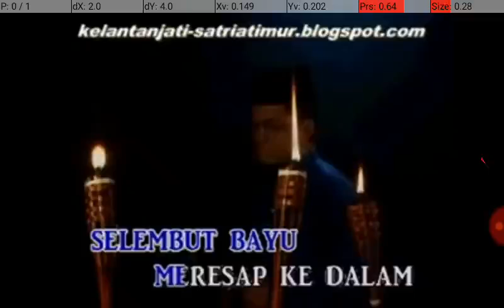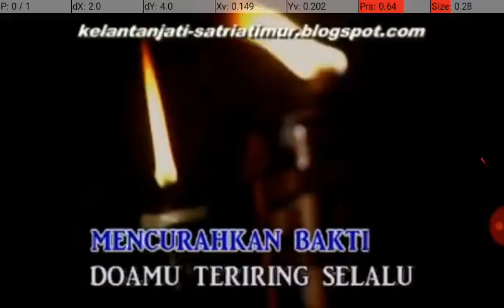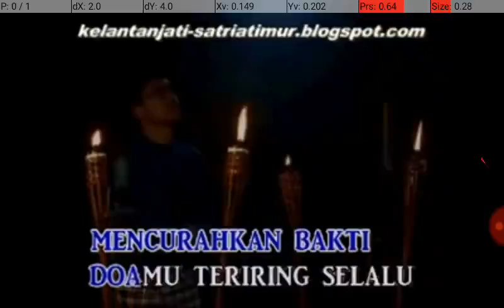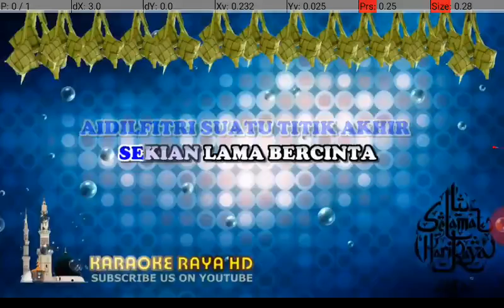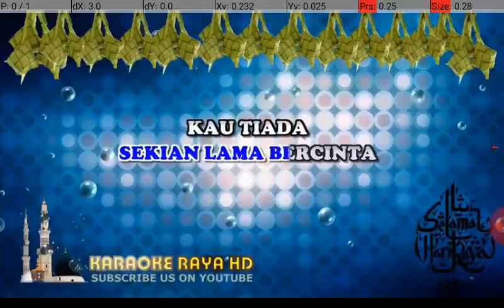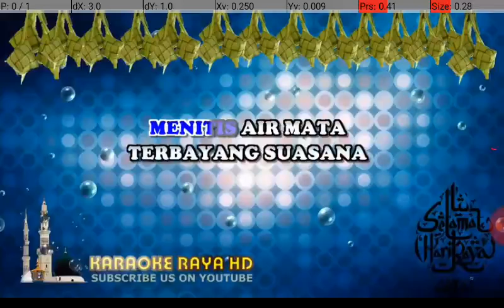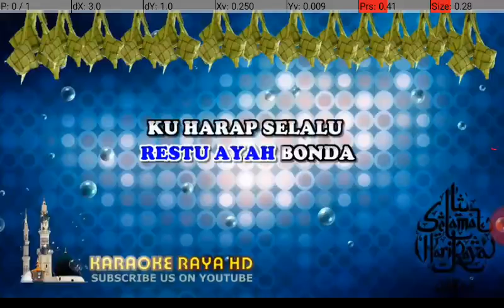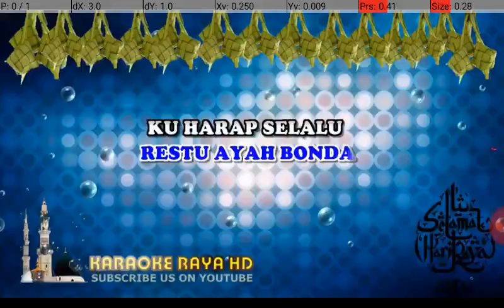8 May 2020(1)